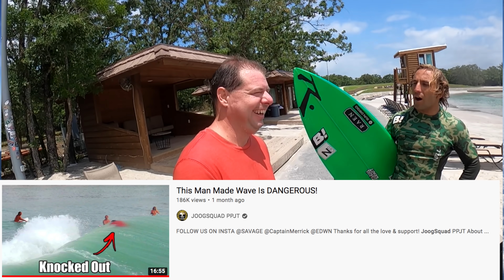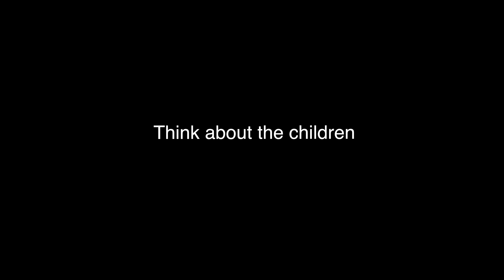PERFECT Man Made Wave Machine!! (HOW IS THIS REAL?!?)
This thing somehow makes perfect waves come out of a wall...

JoogSquad PPJT